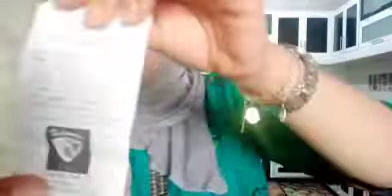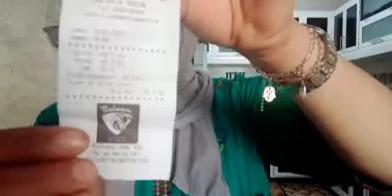وصفة باش تنقصي الوزن . و تحيدي الكرش 👍🏼🌹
و صفة سحرية لإزالت الوزن سريعة و رائعة
بمكونين فقط موجودين في كل بيت
❤️❤️جربوها